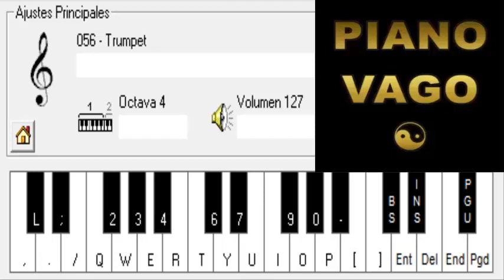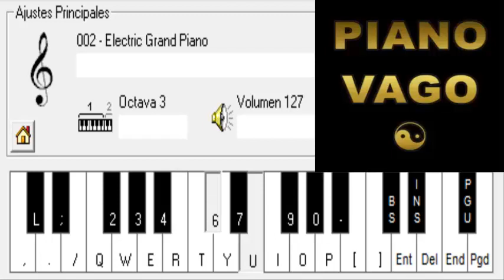CLAVITO Y SU CHELA - PORQUÉ SERAS ASÍ - PIANO ELECTRONICO 2.6